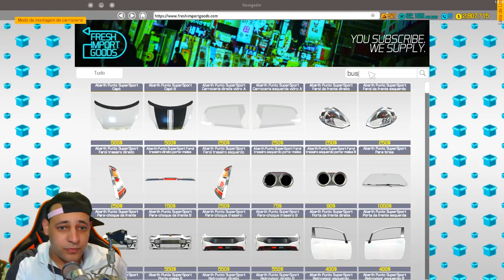UM BUSÃO MONSTER TRUCK ABANDONADO?? - CAR MECHANIC SIMULATOR 2018 2021